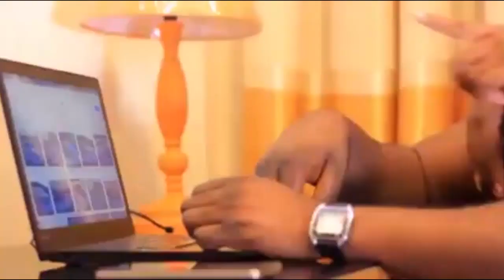URGENT FRANCK DIONGO ATOMBOKELI FELIX TSHISEKEDI AFFAIRE 6,000,000$ ,BATU BA KUFA SOMO BOTALA